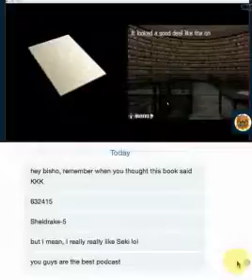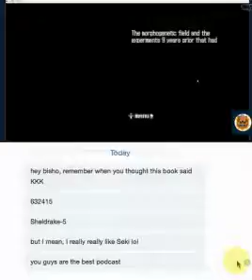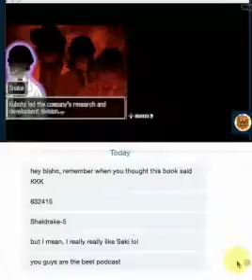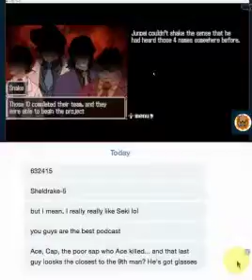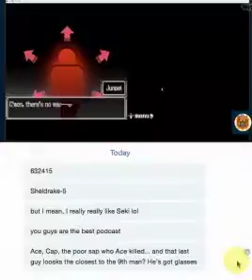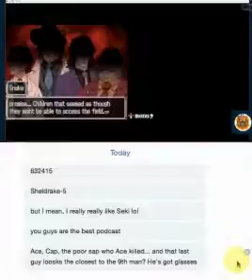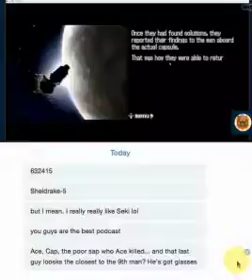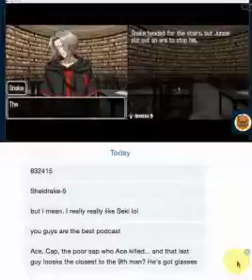999 True Ending - part 5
We actually talk about plot...!